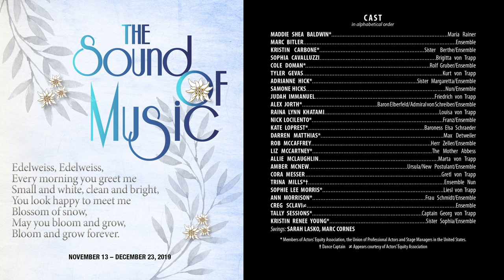MondayMusicalMoments | Sixteen Going on Seventeen | The Sound of Music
If you’re like us, then you’ve been feeling as if time has been following its own rules lately. In one sense, it reminds us of the precious time of youth, when one year seems like an eternity. Take a trip down memory lane with Sophie Lee Morris and Cole Doman in this magical "Sixteen Going on Seventeen" from our recent production of THE SOUND OF MUSIC (which was going into rehearsal one year ago this month!)